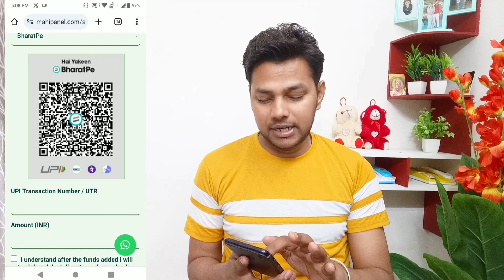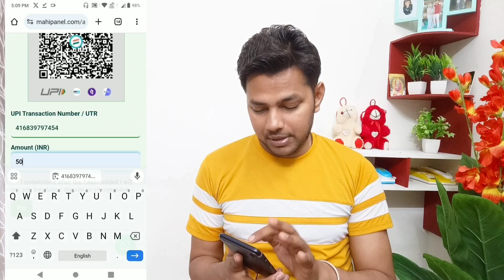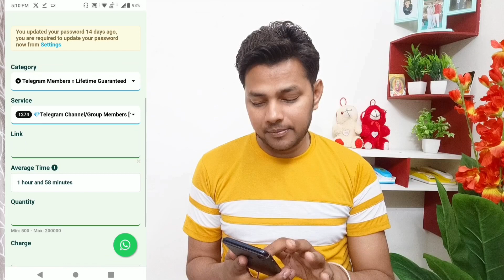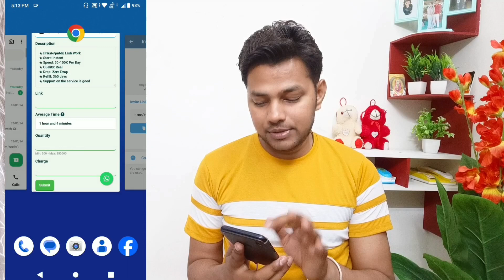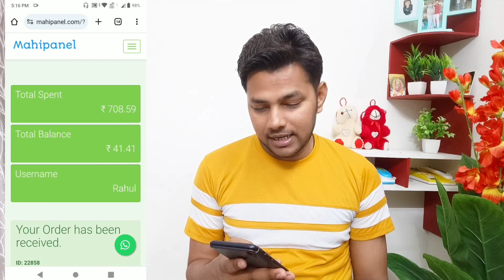How To Increase Group Members In Telegram | Telegram Group Me Members Kaise Badhaye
About Video:-
Hello Friends Aaj Ki Video Me Maine Bataya Hai Ki Telegram Group Me Members Kaise Badhaye
How To Increase Members In Telegram Group